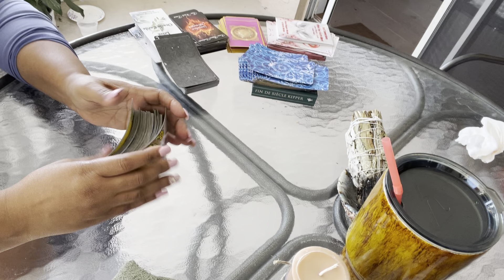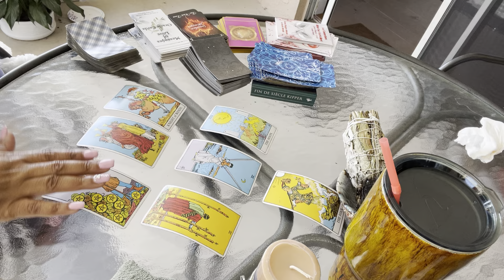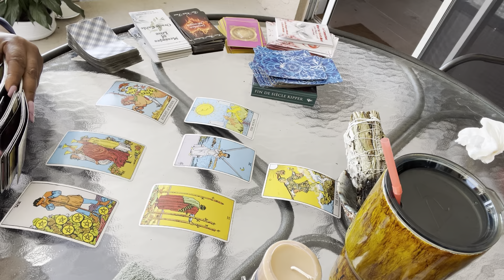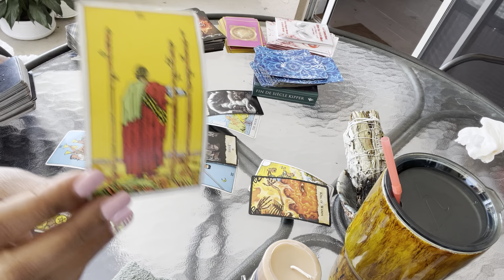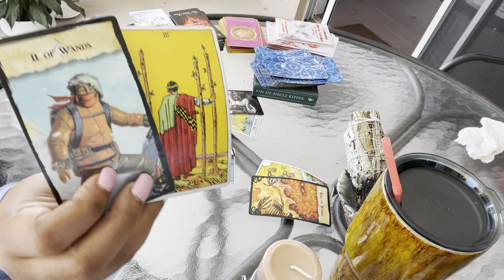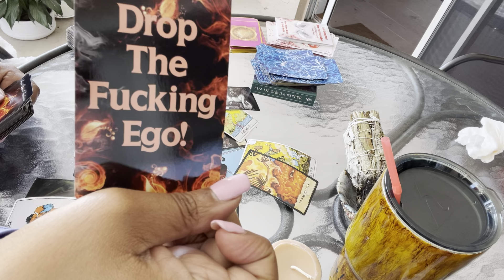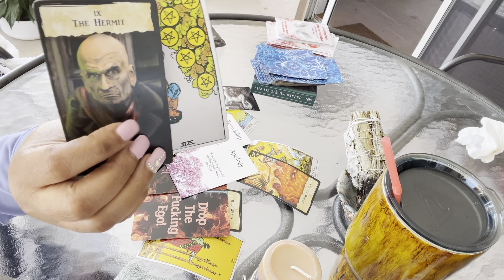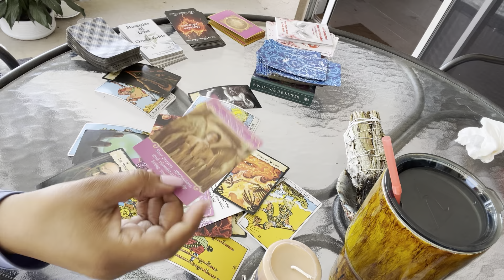ARIES ♈️ (NO CONTACT) YOUVE MADE THE RIGHT DECISION..THEY PISSING FIRE 🔥 RIGHT NOW🤦‍♀️🤷🏽‍♀️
For readings